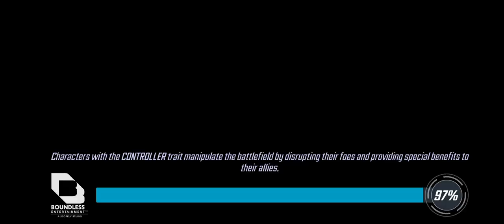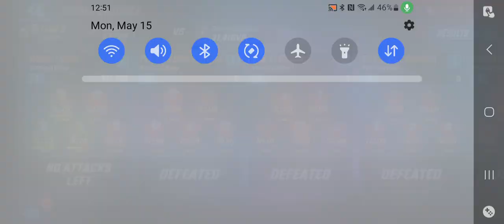Hit a brick wall! MaxXz Defense Round 3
Masters of Evil vs Unlimited X-men w/ Emma
Unlimited X-men/Apocalypse vs Gamma/ Apocalypse (fail)
Deathseed/Dormammu vs Young Avengers/Dormammu (fail)
Secret Avengers (Carter/Chi) vs Secret Avengers (fail)
Secret Avengers (Carter/Emma) vs Secret Avengers (fail)
Rebirth vs Infinity Watch (fail)
New Warriors vs Infinity Watch (fail)
Rebirth vs Young Avengers/Dormammu (clean up)
New Warriors vs Apocalypse (clean up)
Deathseed vs Tangled Web/Eternals (fail)
Deathseed vs Infinity Watch (fail)